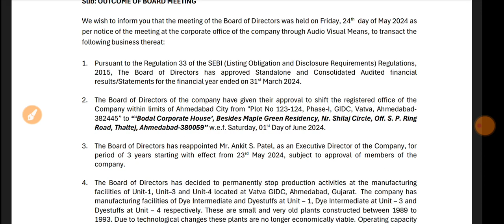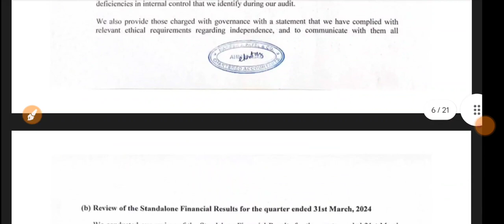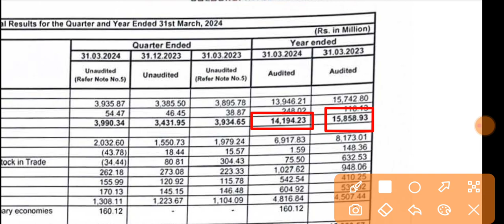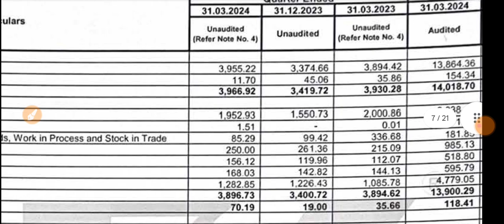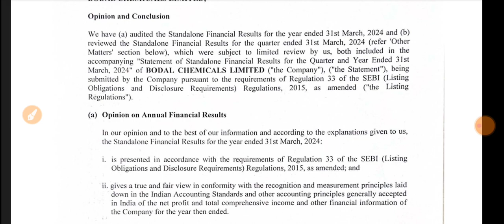Bodal Chemicals Q4 Result 2024 🔴 Bodal Chemicals Result 🔴 Bodal Chemicals Latest News 🔴 BodalChem